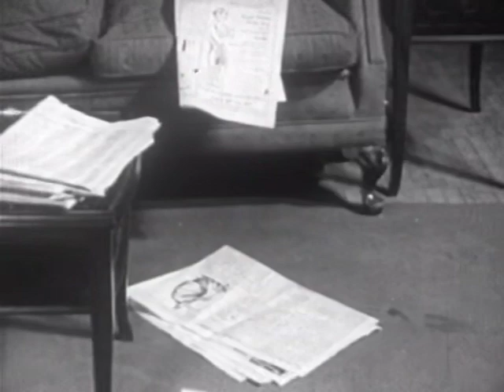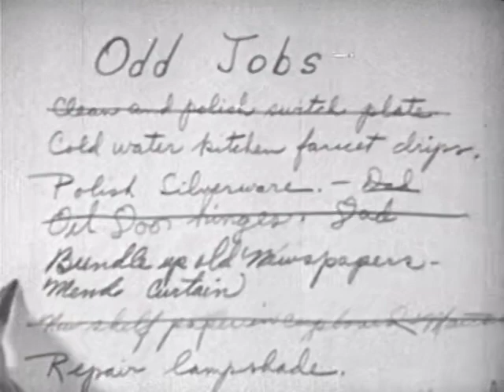Coronet Instructional Films: Sharing Work at Home 1949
Shows the importance of co-operation in maintaining a happy family life.
Ken Smith sez: The Taylor family -- Mom, Dad, Howard and Martha -- live in a messy house and, what's worse, they don't seem to care. But Martha has culled some modern ideas from her home economics textbook and the Taylor renaissance is about to begin. "General housekeeping is made much easier if each person picks up after himself," Martha reads to Howard; he thinks for a moment and responds, "Hey, sis...maybe we should get organized!" As anyone familiar with postwar Coronet films knows, "get organized" is an unresistable rallying cry. Soon, the Taylors are making neat, handwritten lists for everything, and smiling so broadly that it must hurt. "Here! It's all organized!" cries Howard as he holds aloft yet another list. "That's the idea! Each of us picks up after himself!" echoes Dad. In less time than it takes to pull a tally sheet out of the Job Jar, the Taylors have become "a far happier and better family." "This is more than just a story of wallpaper and slipcovers," the narrator proclaims. "It's a story of improvement in the Taylors themselves!"